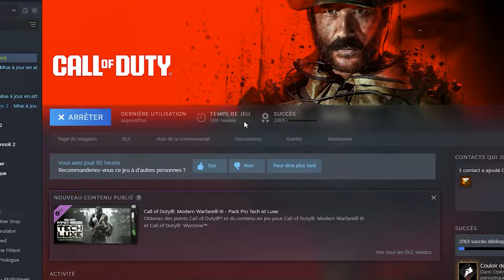Call of Duty Modern Warfare 3 (2023) - c'est quoi cette bouse ?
Nouvelle playlist GEEKCON parce qu'il y a Geek et surtout Con :)
Je teste le dernier call of duty d'infinite warfare ... et , ba c'est un call of quoi !